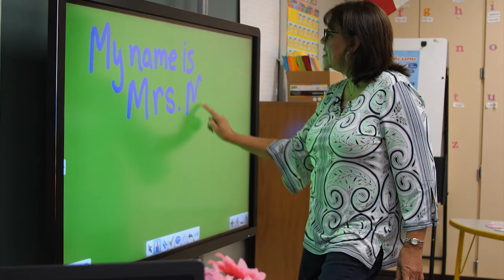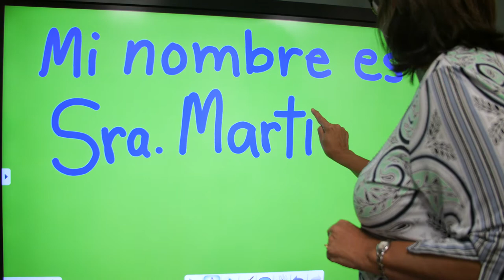UHCL College of Education Alumni Spotlight: Pat Martin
Learn how the UHCL College of Education helped prepare second grade bilingual teacher Pat Martin for her career in the classroom. Martin is a teacher at Heights Elementary in Texas City Independent School District.